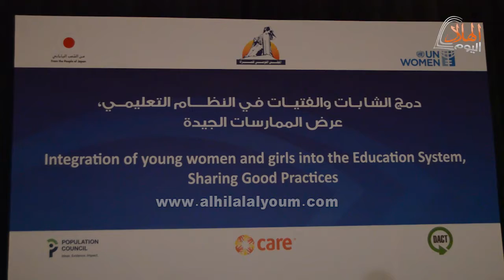شاهد..فعاليات ورشة منظمة الامم المتحدة تحت عنوان تمكين المراة المصرية فى الريف والصعيد